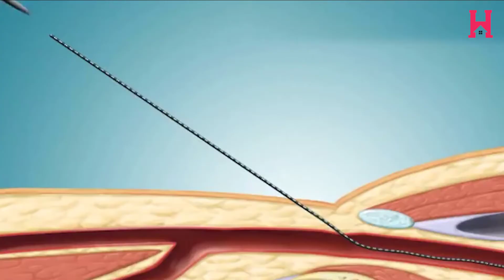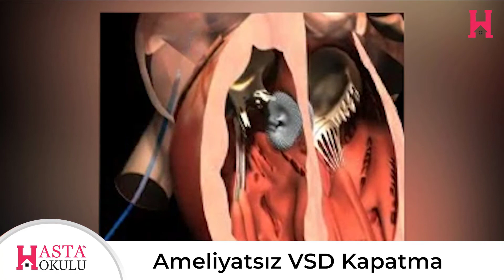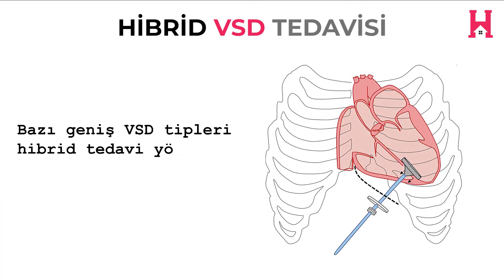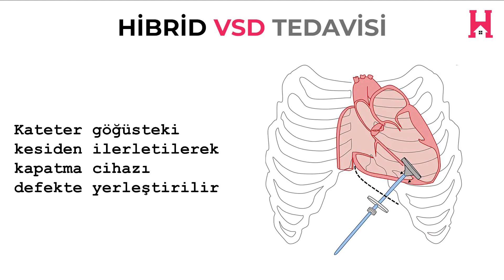Ventriküler Septal Defekt (VSD) Tedavisi |Prof. Dr. Taner Yavuz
Merhaba size en sık görülen doğumsal kalp hastalığını, kalp delik türlerinden birisini Ventriküler septal defektin (VSD)  tedavisini  YouTube Kanalımız Hasta Okulu Tv’de anlatıyorum. Bizimle kalın, güncel kalın ❤️ Prof. Dr. Taner Yavuz | İstanbul Çocuk Kardiyoloji

Ventriküler Septal Defekt Tedavisi
Tedavi planlaması yaparken öncelikle deliğin büyüklüğüne bakarız. Küçük VSD’de tedavi gerekmez. Çoğunlukla kendiliğinden kapanır. Kendiliğinden kapanmasa bile kalpte herhangi bir sağlık sorununa yol açmazlar. Büyük VSD’ler belirti verirler, tedavi edilmeli ve çok yakından izlenmelidir. VSD tedavisinde kalbin kasılma gücünü arttıran ve kalbin yükünü azaltan ilaçlar kullanılır. Hastalık nedeniyle iyi beslenmeyen ve büyümeyen bebekler kalp ilaçlarının yanı sıra yüksek kalorili mamalarla desteklenirler. Büyük VSD’si olan ve uygun tedavi verilmesine rağmen kalp yetersizliği ilerliyor ve yeterince kilo almıyorsa VSD’nin kapatılması düşünülür. Daha büyük çocuklarda ise delik küçülmezse, kapatılması planlanır.

VSD’nin Kapatılması
Kalpteki bu delik başlıca iki yöntemle kapatılır. Birisi ameliyat, diğeri ise kateter yöntemidir. Ameliyatta delik yama ile kapatılır. Kateter yönteminde ise kasıktan ilerletilen cihaz kalpteki deliğe yerleştirilir

Hibrid VSD Tedavisi
Bazı gniş VSD'ler hibrid yöntemle kapatılır. Hibrid tedavi, cerrahi ve kateterle kapatma tekniklerinin bir kombinasyonudur. En önemli avantajı kalbin durdurmadan (açık kalp ameliyatı yapılmaksızın) ve küçük bir kesi ile deliğin kapatılmasıdır. Kateter göğüsteki kesiden ilerletilir ve kapatma cihazı defekte yerleştirilir.